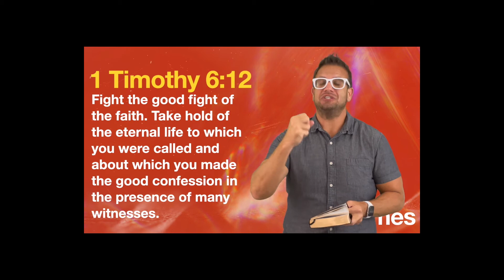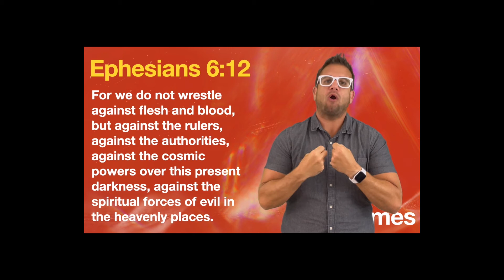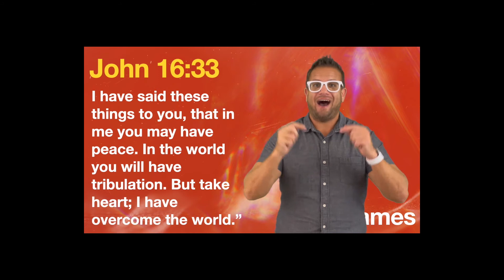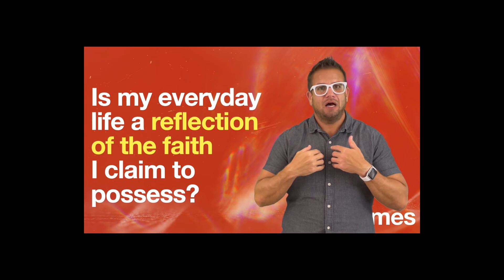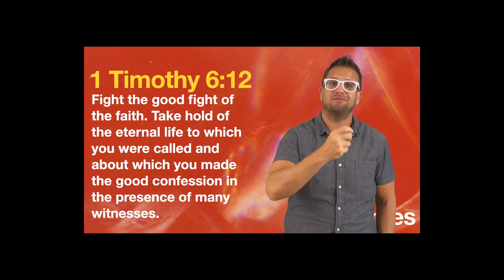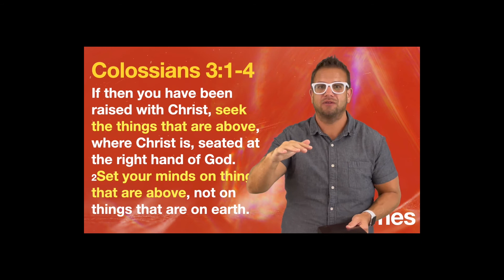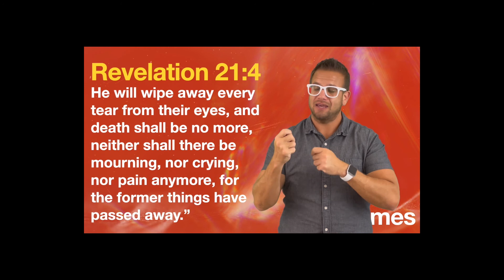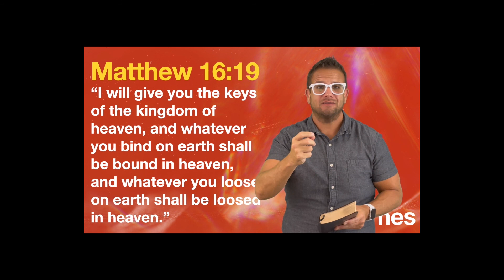The Games P3 Aug 1st, 2021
In The Game series part 3 Pastor Steve shows us the battle, the fight we are in against evil and the instructions from Gods words on how to win that fight against evil with intensity.
Fighting the good fight of THE Faith by knowing God, by knowing Christ.